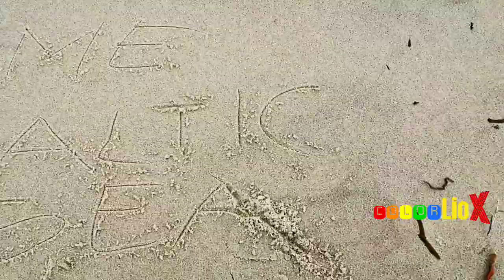One of the side projects at customer's request. Custom birthday surprise greetings made to order.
The example. One of my side projects. Birthday surprise greetings video made to order. The design and content based on customer's request.

The music in this video:
    Title: Gradient
    Artist: Philip Daniel Zach
    Album: Gradient

Music and SFX used in this video are subject to copyright.
I am the owner of unlimited license that gives me right to use and process these tracks in any personal and commercial projects.
If you are interested to know more about affordable music solutions, how to get fully licensed and avoid being banned or having any other legal issues please contact me in the comment below. You can also get extra benefits due to my recommendation.